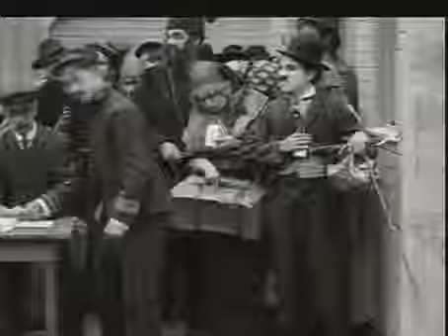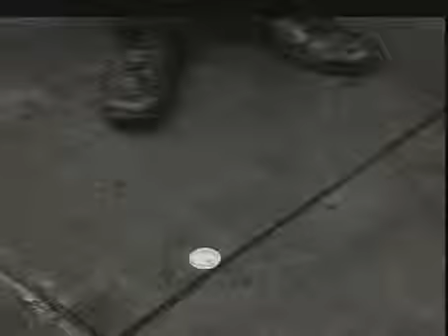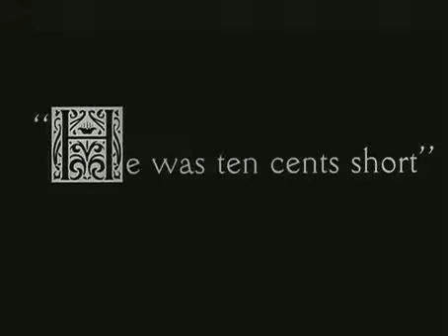Charlie Chaplin in "THE IMMIGRANTS 1917"